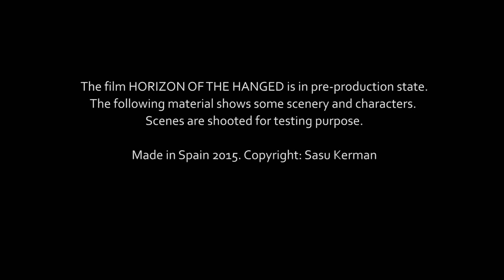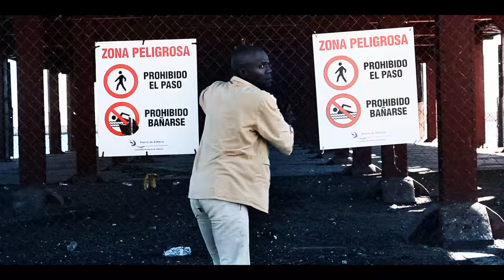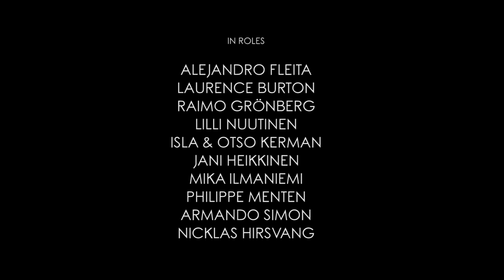HORIZON OF THE HANGED test footage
Test shooting material: HORIZON OF THE HANGED. The film is in pre-production state. Shot in Tabernas, Spain. Copyright: Sasu Kerman 2015.